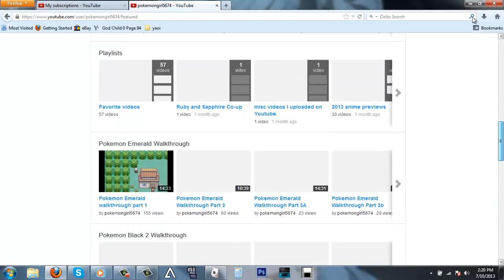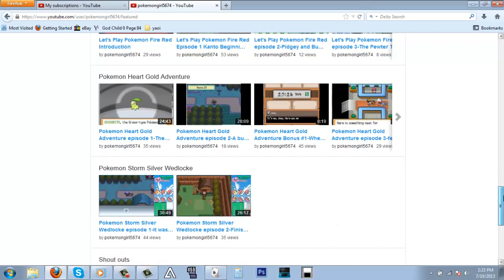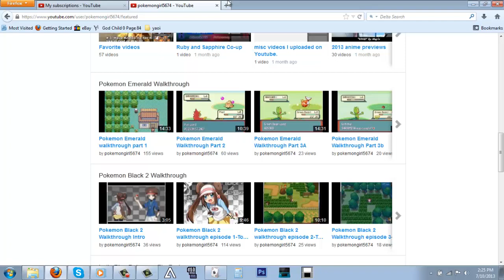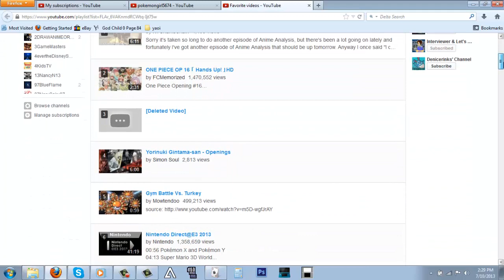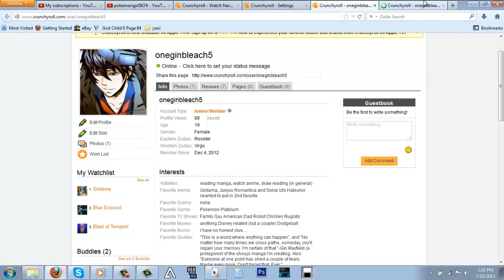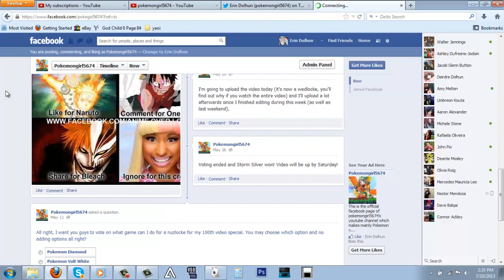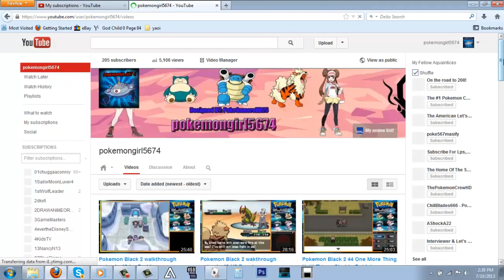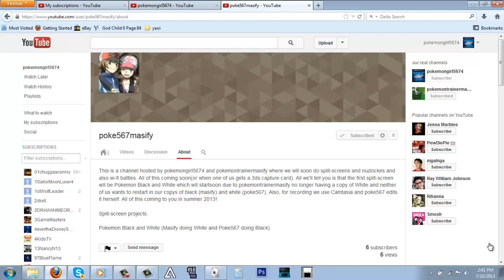200 subscriber special part 1 (out of two)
In this video, I would like to congratulate all of you guys for giving me all of your support since I've received 205 subscribers (this was recorded while I had 204 subscribers) and at least 5k video views. I show you some of things I do when I'm not recording (I also go on manga reading websites but I didn't want to show you which ones I go to) and if you are interested in any of my official pages or anything, link will be down below:
I have a tumblr but I'll post a link to it in the future as I barely go tumblr.